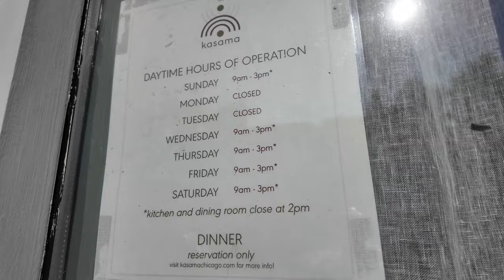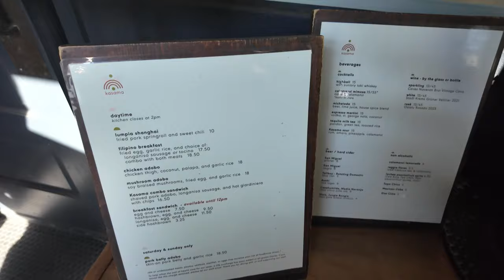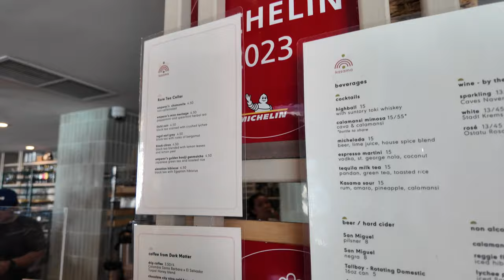First Ever Filipino Michelin Star Restaurant in Chicago! Kasama!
Vern heads to Kasama, a Michelin Starred Filipino restaurant in Chicago, owned by Tim Flores and Genie Kwon.  There are still long lines regardless of which day you go, so is the food really worth the wait?

Vern ordered the ube latte which was a great start to the morning.  He also tried the Filipino breakfast which had longanisa/tocino, garlic fried rice, and sunny side up egg as well as the chicken adobo which was different from your regular adobo (no sauce)!    He also tried the longanisa breakast sandwich with the hashbrown and his tummy was thankful! :)  Finally for dessert, he tried the ube basque cake which was sweet!

I would definitely recommend lining up and trying their food!  If you want the fancy sit down experience, booking ahead is highly recommended.  It takes a few months to get a seat.

Kasama
1001 N Winchester Ave,